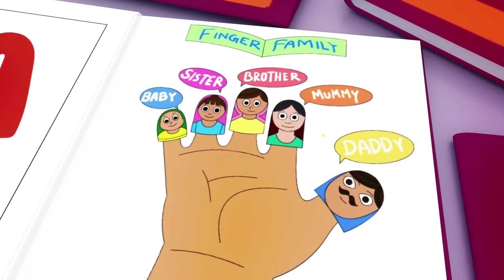Wheels on the Bus - Baby songs - Nursery Rhymes & Kids Songs